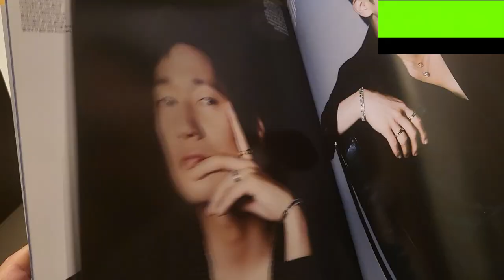[한글자막] Damiani Margherita Amethyst Review | 다미아니 마르게리타 뱅글 리뷰